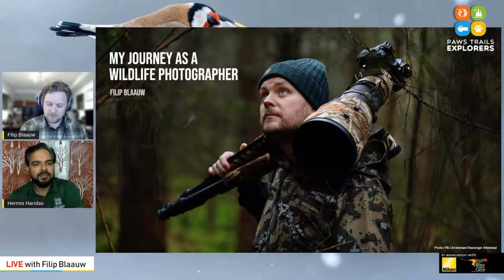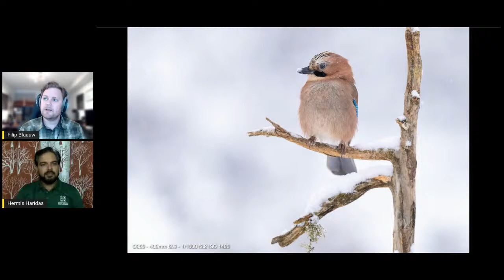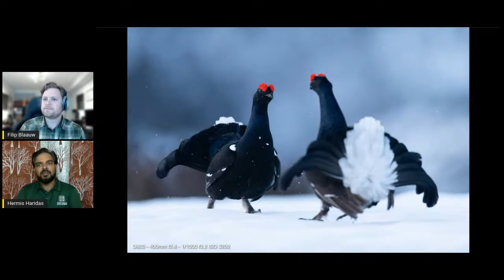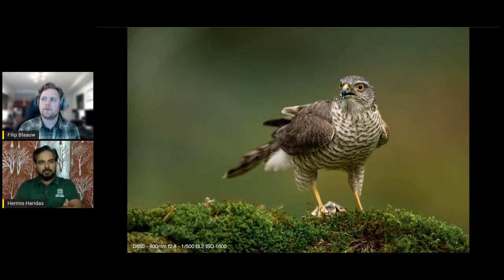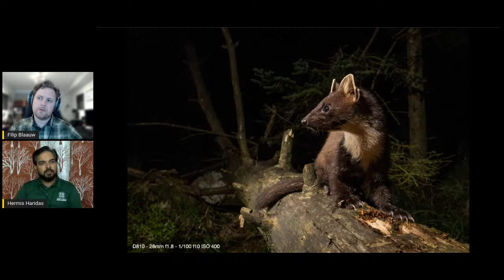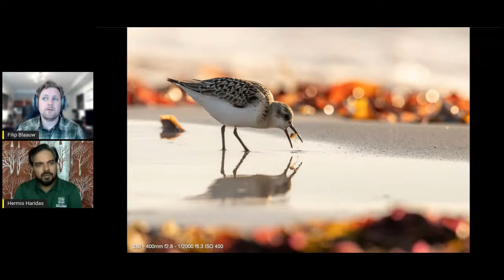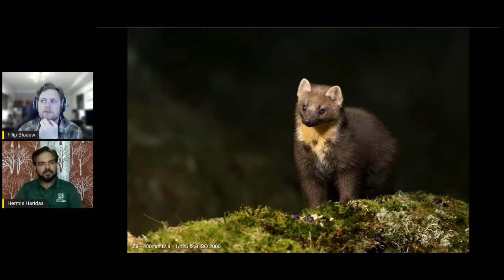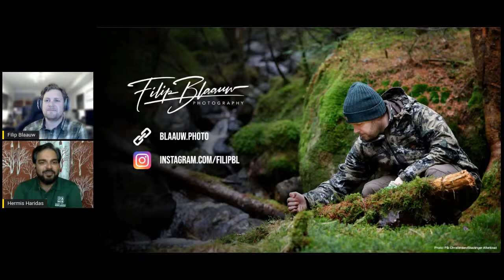Into the wild with Filip Blaauw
In our upcoming webinar "Into the Wild", Filip Blaauw shares his exciting experience from his wildlife photography journey along with tips and tricks on how to click better wildlife photos and make stories from the wild.

Filip Blaauw is a 37-year-old hobby wildlife photographer from southwest Norway. He started with photography at the age of 15 but had a long break from it before he got a passion for wildlife photography about three years ago.

Filip mostly photographs birds and animals in his local area and finds it extra meaningful to appreciate the wildlife in his own backyard. He says he is lucky to live in a place with short distances to the mountains, woods, beaches, and many other suitable habitats for an array of wildlife. He really enjoys photographing from hides and getting a close-up view of the wildlife, or deploying camera traps with a wide-angle lens.

Date: Sunday, 31st July 2022
Time: 3:00 pm - GMT
          8:30 pm - IST
          7:00 pm - GST
          11:00 am - EDT

The program is organized by Paws Trails in collaboration with Nikon MEA and Mara Trails Camp.